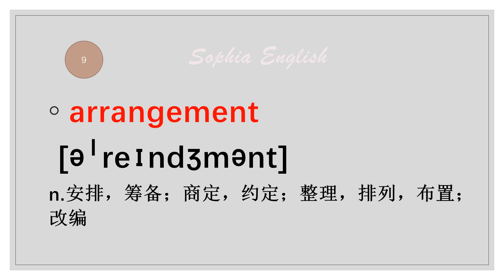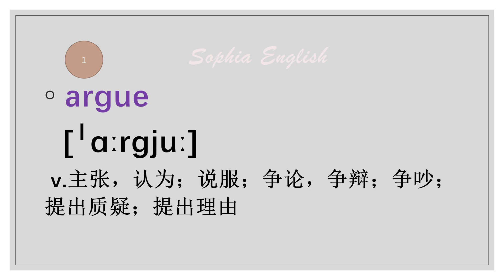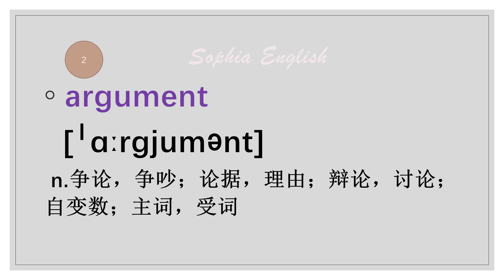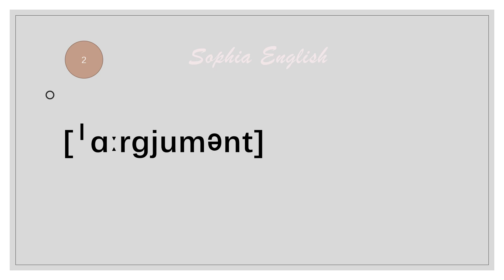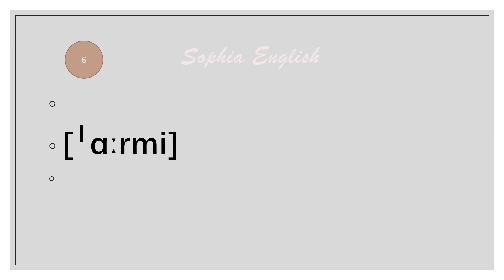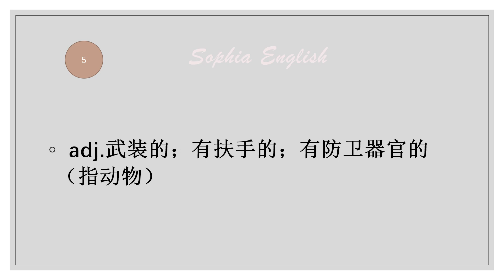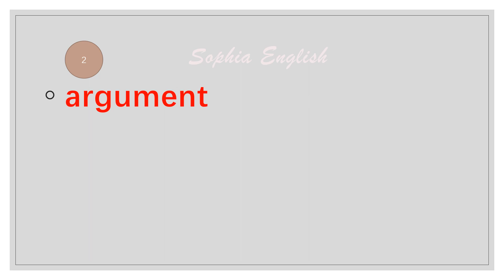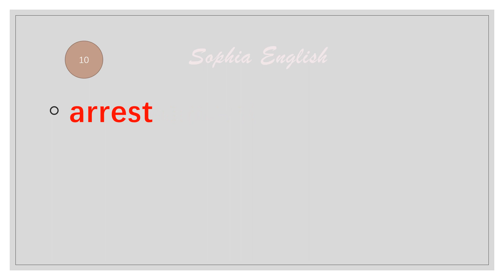每天只學10個，見證聽力奇迹！英語詞匯 第十五天15. September 19th,2023